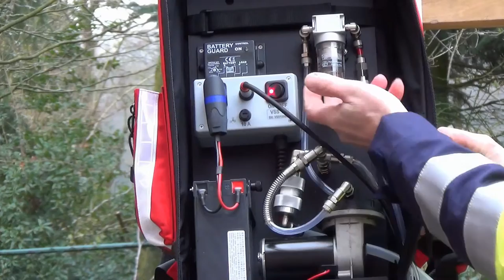1. VSS 15 - Vorstellung des Systems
Mobiles Vakuum-Ansaugsystem zur verbesserten Detektion kleinster Gasspuren.